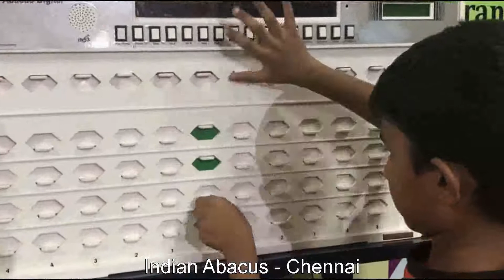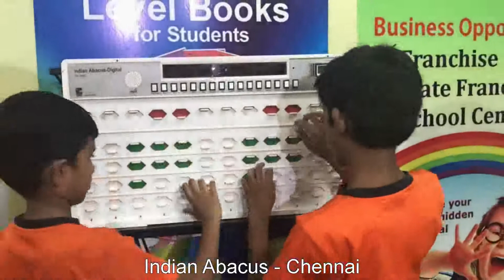Indian Abacus Math Chennai